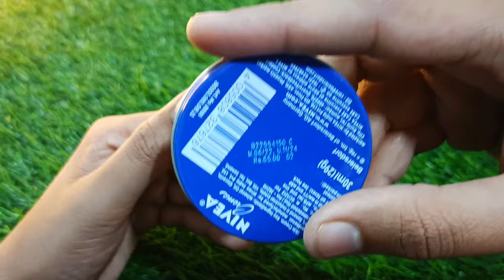Nivea cream HONEST review 2024 in hindi | Nivea cream results, benefits, uses, price info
Hello dosto aaj ki es video me main apko bataunga Nivea cream ka review aur apko bataunga Nivea cream ke fayde aur nivea cream ke nuksan nivea cream ko kaise use karte hai nivea cream ka price kya nivea cream ki full information aaj ki es video me main apko bataunga to es video ko puri dekhna last tak